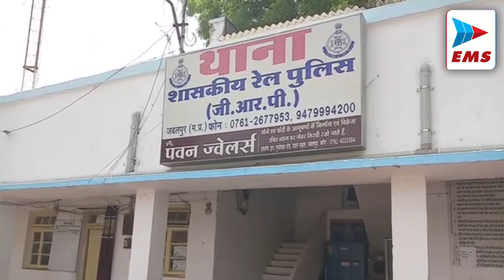भाजपा विधायक के द्वारा लिखे गए पत्र को बताया विडंबना| EMS TV 26-May-2023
मक्का नगर में अवैध कारखानों के संचालन पर कोई अंकुश नहीं है। आग की कई बड़ी घटनाओं के बावजूद रिहाईशी इलाकों में अवैध कारखाने धड़ल्ले से चल रहे हैं। इन कारखानों के शोर में कार्रवाई की बातें दम तोड़ रही हैं। अब तो अवैध कारखाना मालिक गुंडागर्दी पर उतारू हो गए हैं। इसकी बानगी गुरुवार दोपहर देखी गई जब इलाके की एक पीड़ित बुजुर्ग दम्पत्ति ने कारखाने से होने वाली परेशानियां बताईं तो कारखाना मालिकों ने जमकर पिटाई की। जिसमें बुजुर्ग दम्पत्ति को चोटें भी आईं। हनुमानताल थाना में मारपीट का मामला दर्ज किया गया है।

बरगी विधायक संजय यादव ने पनागर विधायक सुशील इंदु तिवारी पर निशाना साधते हुए एक बयान जारी किया है जिसमें बरगी विधायक ने कहा है कि भारतीय जनता पार्टी चाहती है कि घर-घर शराब बिके और गांव गांव शराब बिके इसलिए विधायक इंदु तिवारी द्वारा मुख्यमंत्री शिवराज सिंह चौहान और प्रधानमंत्री नरेंद्र मोदी को पत्र लिखकर यह मांग की गई है कि शराब सस्ती की जाए

मध्य प्रदेश शिक्षा विभाग के द्वारा आज 10 वी और 12 वी के शिक्षा परिणामो की सूची जारी की गई जिसमें शहर के महाकौशल स्कूल के 10 वी के छात्र समीर पटेल ने 488 अंक लाकर प्रदेश में 7वां स्थान हासिल किया है वही जिले में समीर को पहला स्थान मिला है जिससे उनके परिवार में काफी खुशी का माहौल है,
वही मॉडल हाई स्कूल में 12 वी कॉमर्स के छात्र शिवांग नामदेव ने मध्यप्रदेश में 10 वां स्थान लाकर शहर के साथ साथ अपने स्कूल अपने परिवार का नाम रौशन किया है,जहाँ शिवांग के घर मे बधाई देने वालो का तांता लगा हुआ है,

जबलपुर के एक निजी नेत्र चिकित्सालय के डॉ आशुतोष राय को 3 साल पहले के एक मामले में गवाही ना देने के लिए जबलपुर के  अब्दुल रज्जाक और उनके गुर्गों के द्वारा जान से मारने की धमकी दी गई है जिसके बाद घबराए डॉक्टर ने पूरे मामले की शिकायत लॉर्डगंज थाना पुलिस में की है जहा डॉक्टर ने थाने में रिपोर्ट दर्ज करवाते हुए बताया की हिस्ट्री शीटर अब्दुल रज्जाक के द्वारा अपने गुर्गों को भेझ कर 3 साल पहले मामले में गवाही न देने को लेकर पिस्टल की नोक पर जान से मारने की धमकी दी गयी है,वही मामले में पुलिस ने मामला दर्ज करते हुए मामले की जांच शुरू कर दी है

इटारसी से भागकर जबलपुर आई नाबालिग बालिका को जब जीआरपी ने मदन महल स्टेशन में संदिग्ध हालत में देखा तो उससे पूछताछ की गयी, बालिका ने इटारसी से जबलपुर आना बताया लेकिन जबलपुर में वह किसके यहां आई है, वह बता नहीं पाई, जिसके बाद पुलिस ने उसे असलियत बताने को कहा, तो बालिका ने बताया कि वह परिवार वालों से नाराज होकर ट्रेन में बैठकर जबलपुर आ गई है, जीआरपी जबलपुर की टीम ने बालिका को अपनी संरक्षा में लिया और थाने लेकर पहुंची। बालिका के बताए पते पर जब जानकारी ली गई, तो पिता ने बताया कि उनकी बेटी गुमशुदा है, जिसके बाद बच्ची का फोटो भेज कर मिलान कराया तो वह बालिका का ही था। जिसके बाद पुलिस ने जानकारी दी, कि बालिका जबलपुर जीआरपी की संरक्षा में है और परिवार के लोग आकर बालिका की सुपुर्दगी ले।